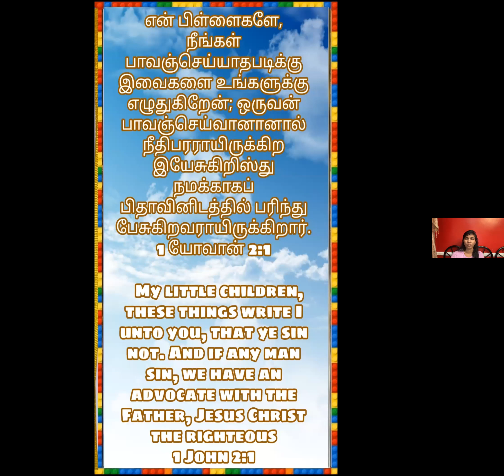Daily Tamil Christian Message by Dr. Cynthia Prabakar Shakespeare on Jan 28, 2022 at Kingdom of God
Daily Tamil Christian Sermon / message by Dr. Cynthia Prabakar Shakespeare on January 28, 2022 at Kingdom of God

Time: Daily 4:00 AM  Kingdom of God is inviting you to a scheduled Zoom meeting.

Passcode: 1234